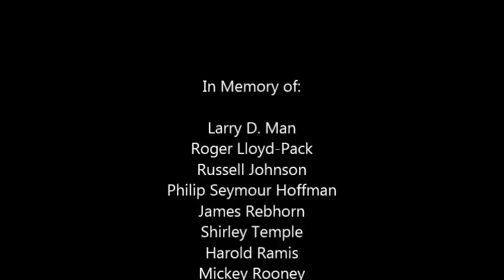2 Years on YouTube!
I cannot believe it has already been another year. Thank you all so much for the support!